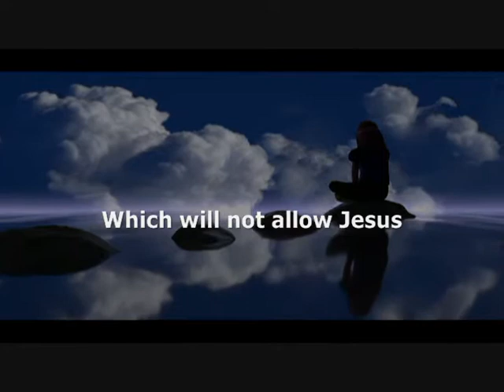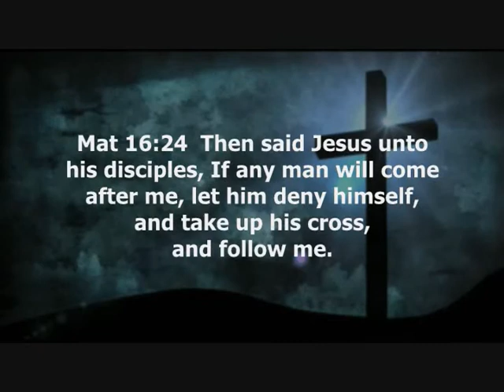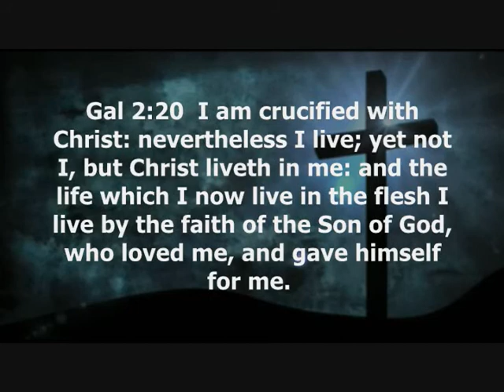It IS The SELFhood Of Man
John 3:30  He must increase, but I must decrease.